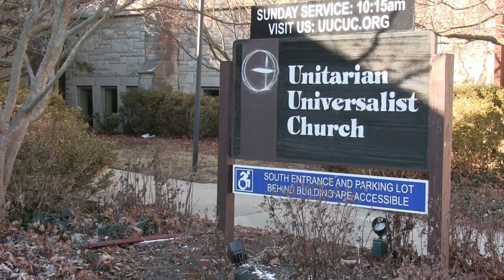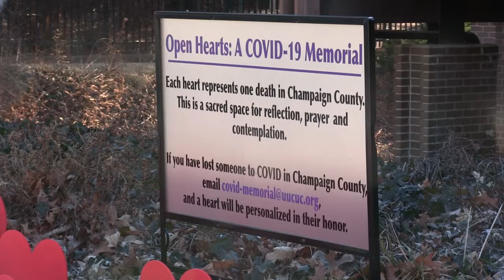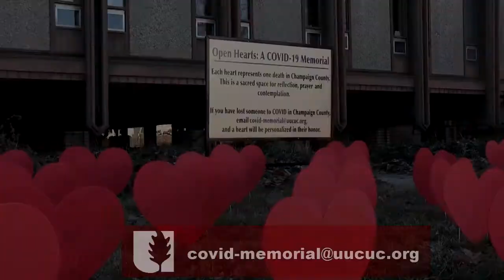Open Hearts: A COVID Memorial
A feature story on the installation of "Open Hearts".